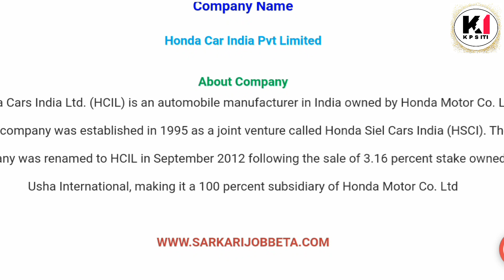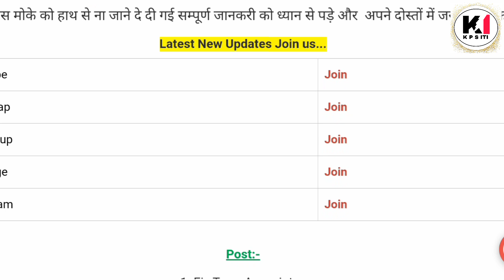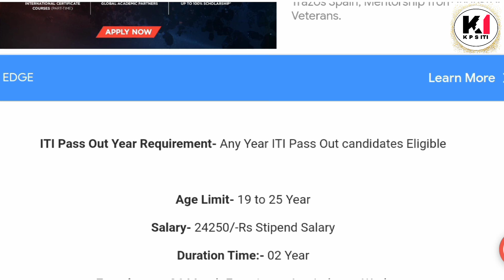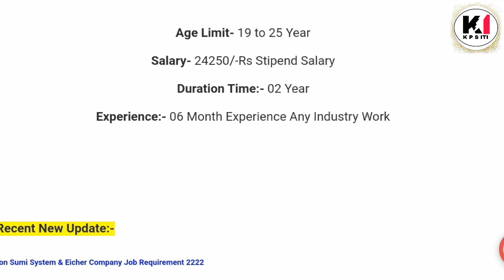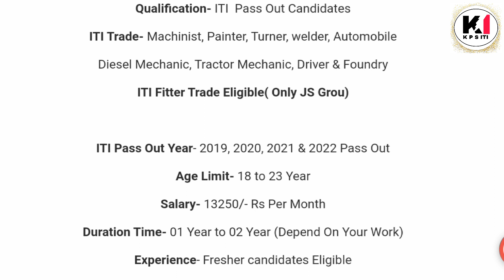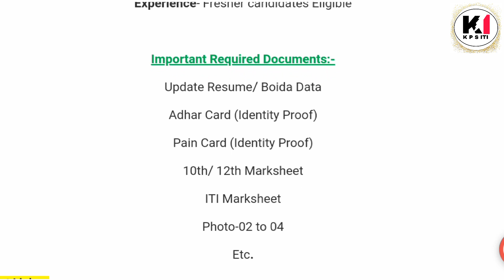Honda Car Privet Limited Campus Selection Job Apprentice And FTC Job Salary 24250pm ITI Pass Student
10th pass campus job
12th pass campus job